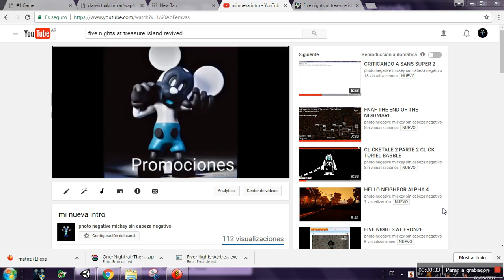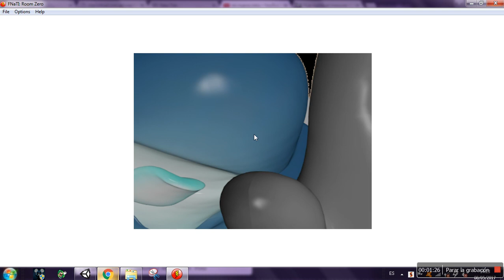LA DEMO MAS PEQUEÑA DEL MUNDO DE FNATI ROOM ZERO QUE CORTO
QUE CORTO A
SUSBRIBETE ES GRATIS
DALE MANITO ARIBA PARAMAS